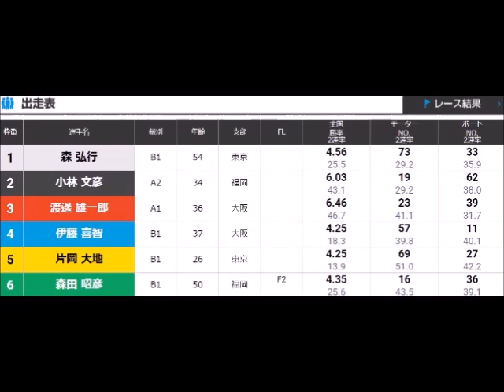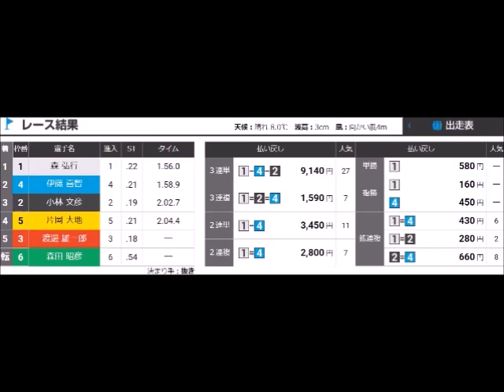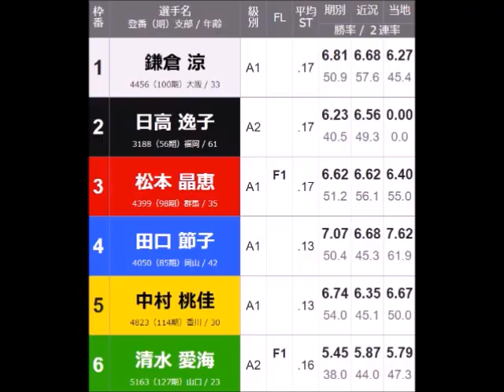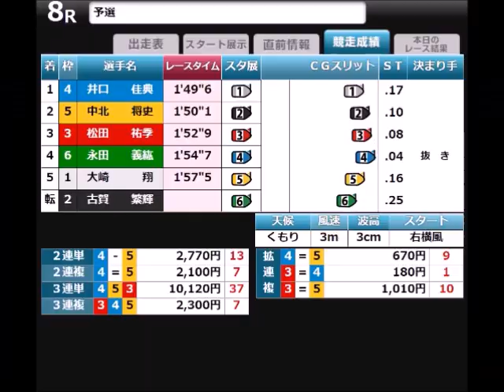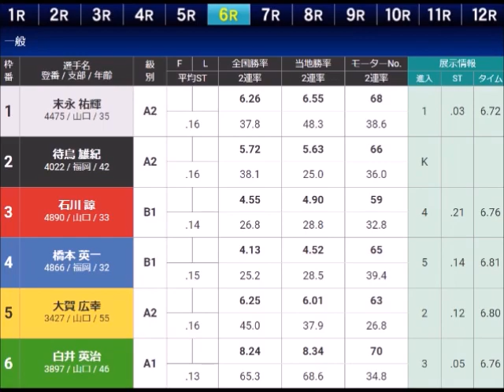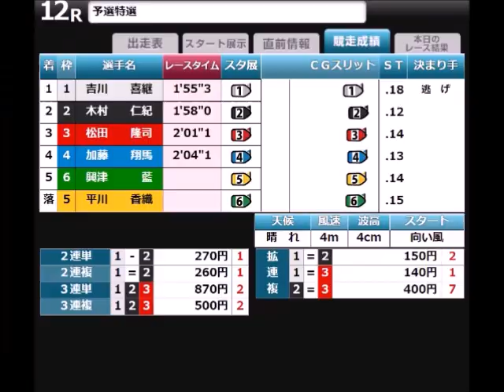【ボートレースアクシデント集】2023年2月21日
OP:シャイニングスター(魔王魂)
ED:Monkey Turn(現江戸川周回展示BGM)

ここまでむかついた日って
過去にないんじゃないか？
サムネ作成すら腹立たしくてやめました！！💢😡💢

当然やわ！！💢😡💢
3日間さほどやらかしていないと思ったら
今日になって大量の事故！！💢😡💢
おまけに1レースはどっちも責任事故という
バカすぎる内容！！💢😡💢

それと始まったレディースオールスター
こんなのもばかげているし
何も開催の価値もない！！💢😡💢

人気があっても艇ぶつけてまで事故誘発とか
論外すぎるんだよ！！💢😡💢

そして初日集団フライングをしでかした場
やっと無事故と思いきや
最後の最後でしょうもない事故！！💢😡💢

事故を起こさないようにもっと緊張感持てよ！！💢😡💢
こっちがなんのために本日息抜きしてきたと思ってんだ！？💢😡💢
人のことを邪魔する連中が多すぎてウンザリだわ！！💢😡💢

テキトーなレーサーどもと
私を取り巻くクズども(家庭的な意味)は
とっとと滅せよ！！💢😡💢

開催
戸田 G3 初日
平和島 一般 4日目
多摩川 一般 4日目
蒲郡 G2 初日
常滑 一般 最終日
びわこ 一般 初日
尼崎 一般 最終日
丸亀 一般 2日目
宮島 一般 初日
徳山 一般 初日
下関 一般 4日目(準優日)
芦屋 一般 3日目

2月21日優勝戦予想結果
常滑(一般)太田和 勝ち→？？？
尼崎(一般)松井繁 勝ち→😡＊あんな青二才に負けんのか！！💢😡💢

2月22日優勝戦予想(1枠の勝敗)
下関(一般)寺田祥 負け＊前回大失態しただけに信用は皆無

150勝121敗(中止1回)